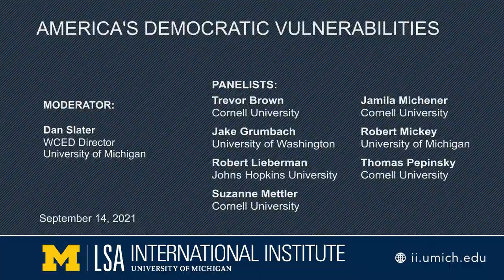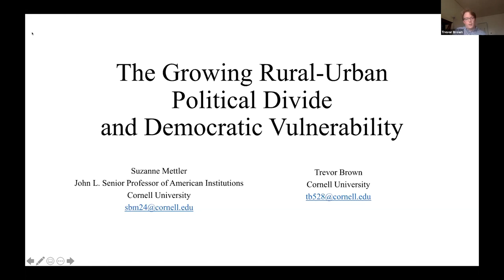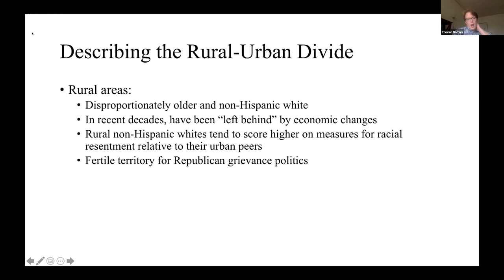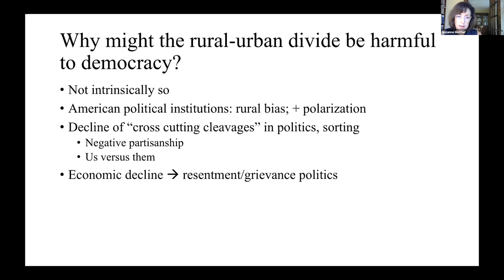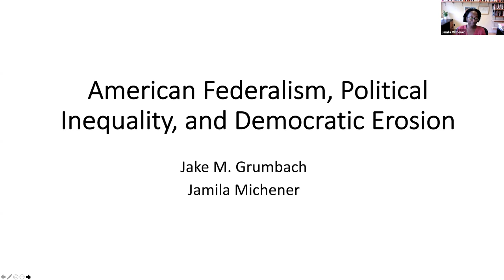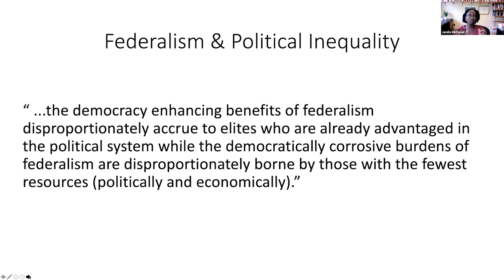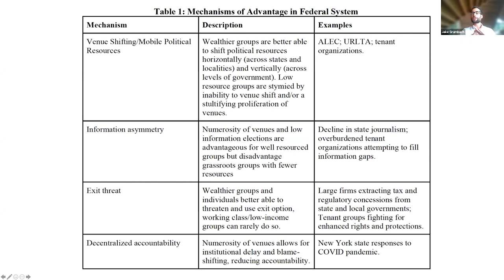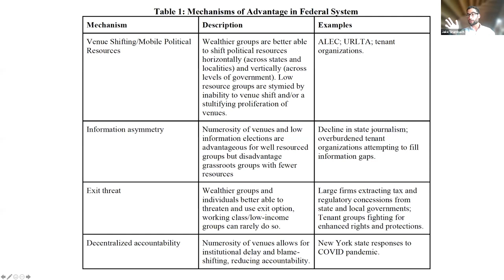America's Democratic Vulnerabilities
Panelists: Trevor Brown, Cornell University; Jake Grumbach, University of Washington; Robert Lieberman, Johns Hopkins University; Suzanne Mettler, Cornell University; Jamila Michener, Cornell University; Robert Mickey, U-M; Thomas Pepinsky, Cornell University.

Moderator: Dan Slater, WCED Director

Panelists discussed papers to be featured in a forthcoming special issue of "The ANNALS of the American Academy of Political and Social Science." The issue's editors and contributing authors examine different aspects of democratic instability and erosion in the United States and offer suggestions for democratic repair, reform, and revitalization. Topics to be covered include the growing urban-rural political divide, as well as American federalism and political inequality.